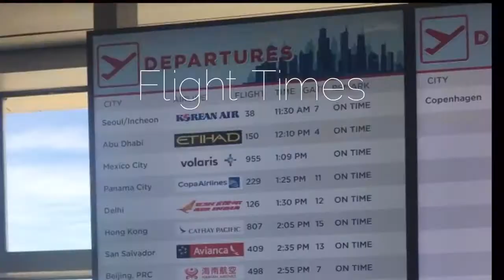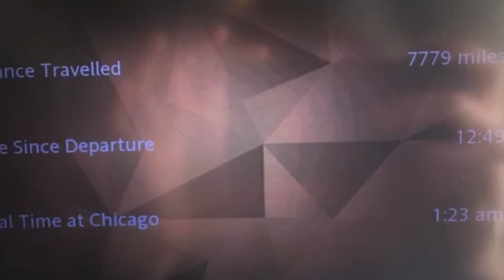Journey to India